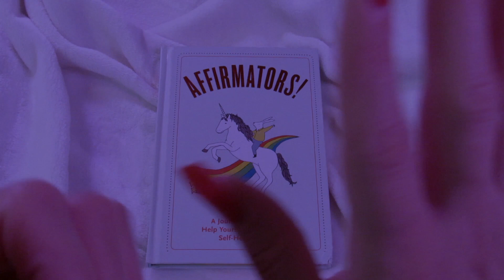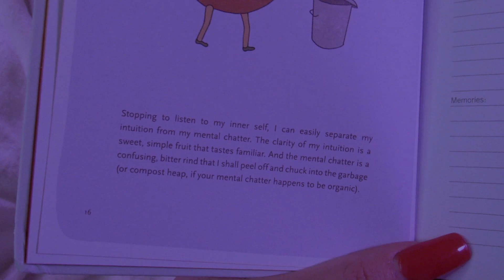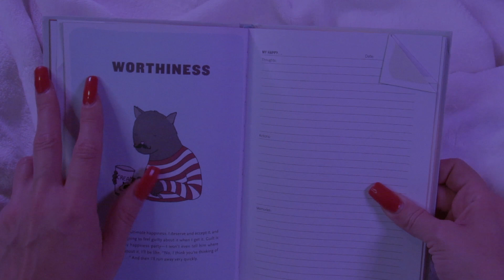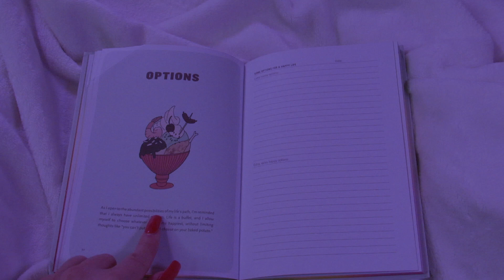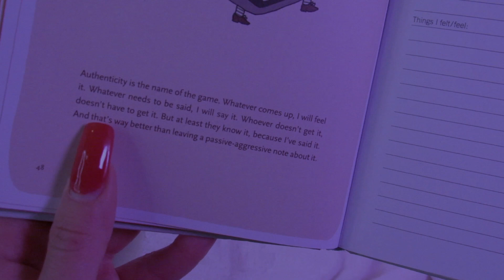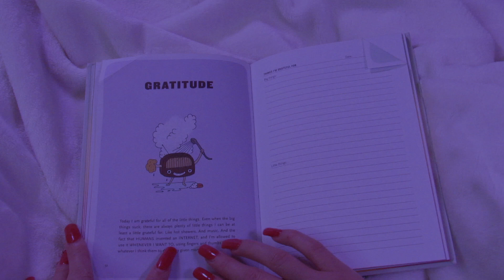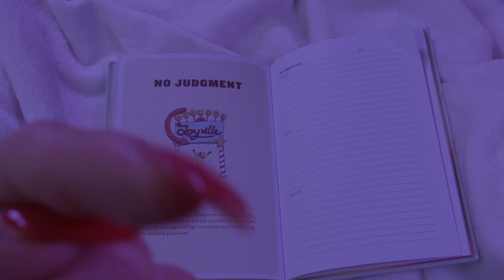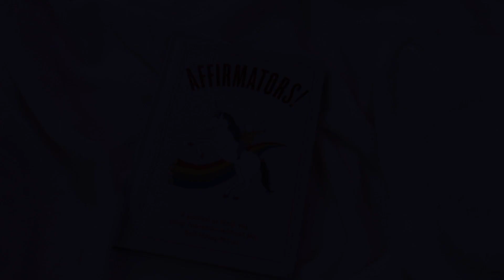ASMR: A Little Book Of Happy Thoughts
Hey Loves!

Today I will be reading a few pages from "Affirmators" by Suzi Barrett. It's one of my favorite positive thinking journals that I have read. It's so witty which makes it fun, relaxing and prefect to meditate on before sleep. I hope you enjoy it as much as I do.

Xoxo,
JuJu